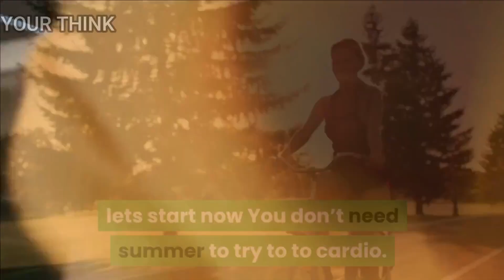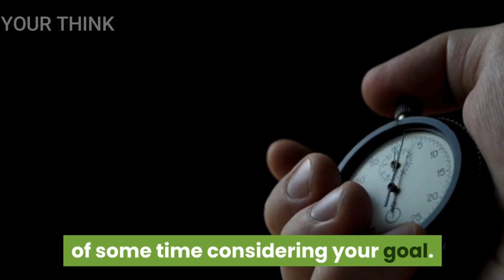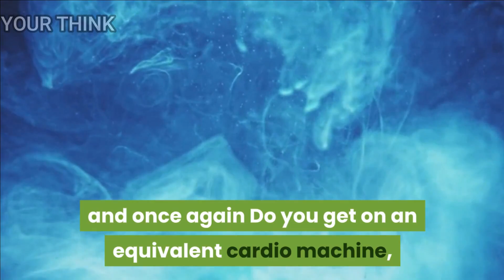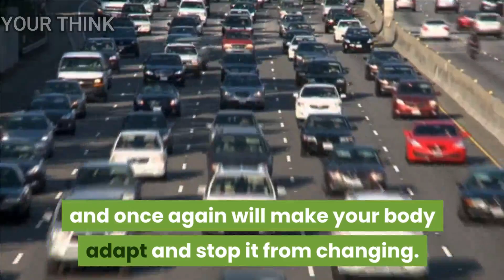Stop These Cardio Mistakes That Are Stopping Your Weight Loss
Your Think – Interesting Ideas